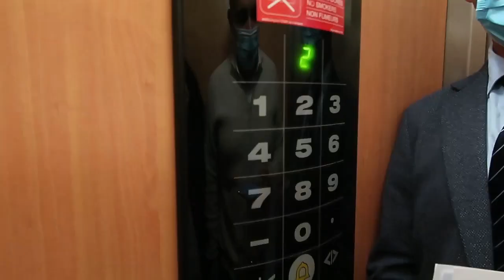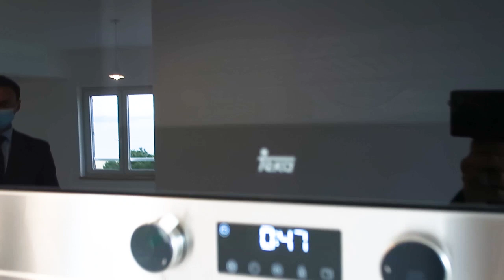Alcochete 海景雙層單位,踢對拖鞋去沙灘 440k 葡萄牙黃金簽證, 里斯本投資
I am a girl from Hong Kong, here in Sunny Portugal, immigrated from U.K. Here I am to share with you our life in Sunny Setubal, Portugal.
 40 mins down from Lisbon, and we are loving our life here so much.
I hope I can share with you my secret to reach financial freedom, age 40 by building passive income with real estate.